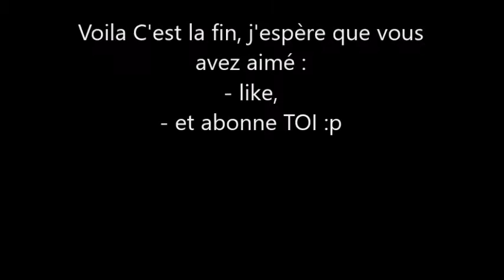MERCI LE BOUCLIER ! | Funcraft (ft.Unreaded;Dracofeu)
1 J'AIME = UN BOUCLIER POUR NOËL :D

FunCraft : Test.funcraft.net

Pack2 dans le bonus RedPack

Bye ;p !